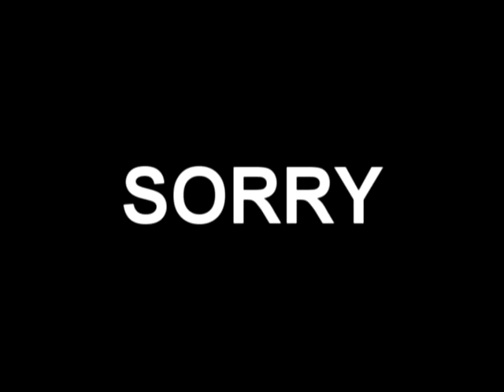WIZARD BOOTS @The BLUE MOON 6 22 12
GOOD SET. BAD SHOOT